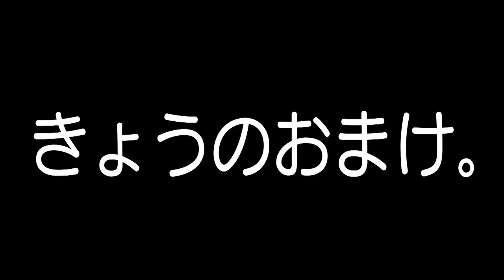【劇的ＡＴ決勝弾！】大型ＭＦ・齋原みず稀プレイバックインタビュー（可愛いおまけ映像付き）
10月16日に行われたWE.リーグ第6節・浦和レッズレディース戦・後半アディショナルタイムに勝負を決するスーパーゴールを決めたサンフレッチェ広島レジーナのＭＦ齋原みず稀選手に独自インタビュー

▽地上波放送も！
毎月第3水曜日午前0時55分～広島エリアで放送中